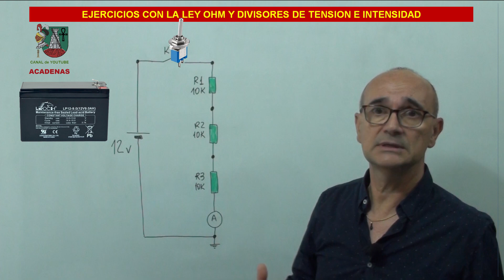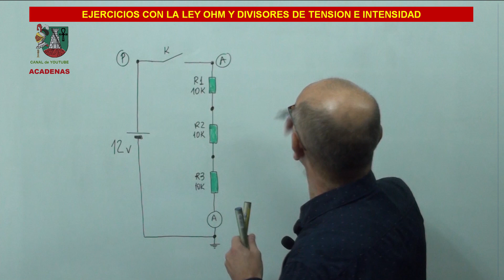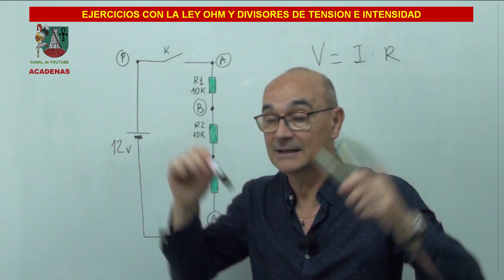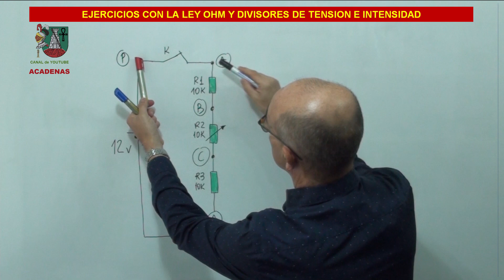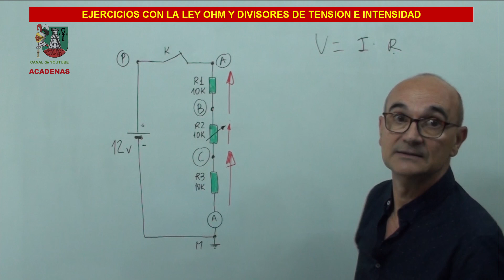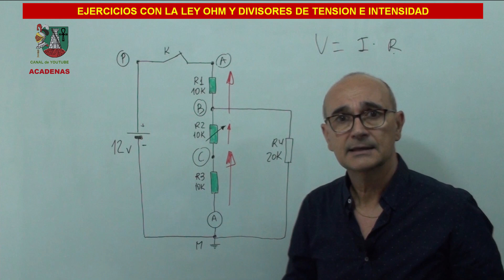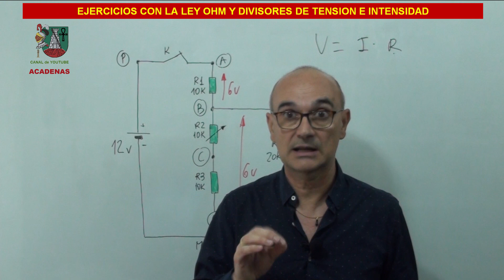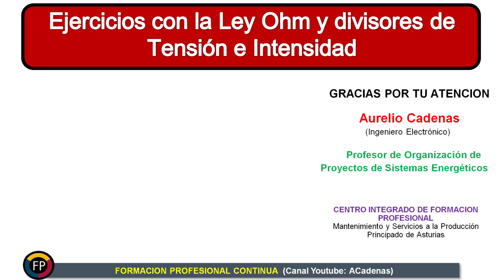Como utilizar Ley Ohm y Divisores de V e I sin hacer operaciones matematicas (Clase 4.4)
En este video te explico con un varios circuito s de ejemplo, como puedes utilizar la ley de Ohm y los divisores de intensidad y voltaje sin hacer operaciones con la calculadora, todo explicado con detalle